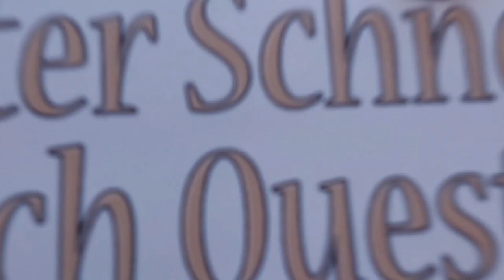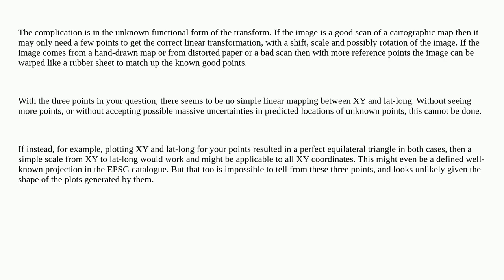Gis: Converting between latitude/longitude and non-standard x/y projections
Converting between latitude/longitude and non-standard x/y projections

A special thanks goes out to the community

  wgs84 sf coordinate-system r